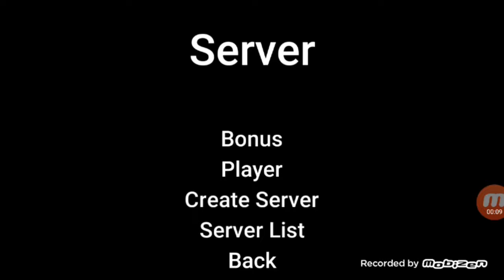Death run E1